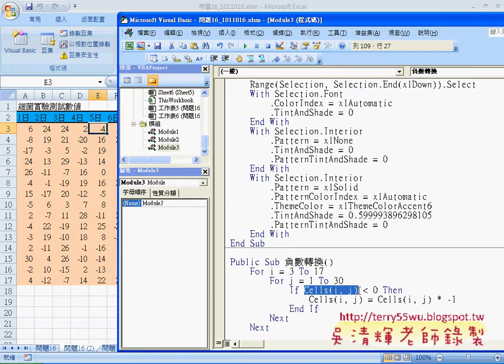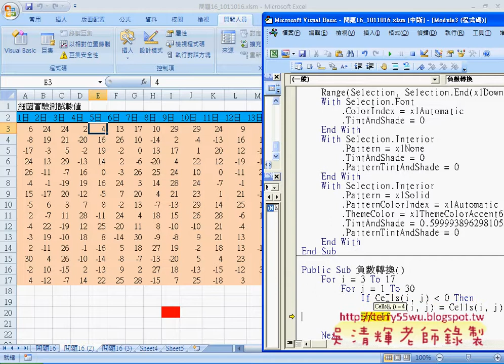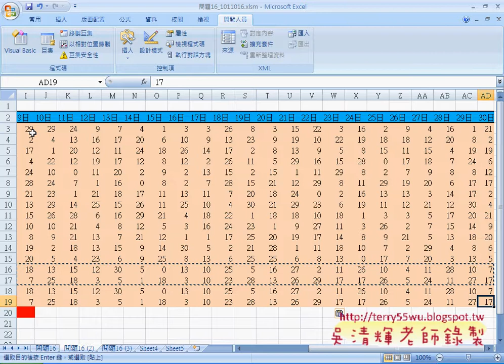07 問題16負數轉換程式說明EXCEL VBA與資料庫 吳老師3